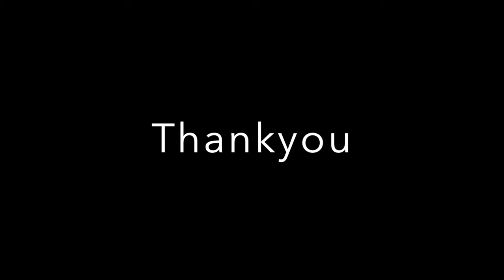EDF3211 Inclusive teaching and learning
REFERENCES

Griffin, P. (2012). A study of 60 children in a Sutton Coldfield School Reception class, to see if certain physical immaturities (neuromotor Immaturities), might act as a barrior to learning.

Move to Learn. (2017). Enabling every child to learn.

Pheloung, B. & Steer, V. (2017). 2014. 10 Gems of the brain - the move to learn movement sequence.

NuroSteps. (2018). Foundations program level 1. The importance of movement.

Tomporowski, P., Bailey, R., Meeusen, R., & Schaefer, S. (2017). Physical Activity and Educational Achievement: Insights from Exercise Neuroscience. com.ezproxy.lib.monash.edu.au/lib/monash/detail.action?docID=4941487

The Institute for Neurophysiological Psychology. (2014). Neuromotor immaturity as a factor in under-achievement.
Goddard Blythe, S. (2009). Integrating Conventional & Holistic Approaches to Learning and Behavioural Problems: The importance of reflexes in developmental delays.